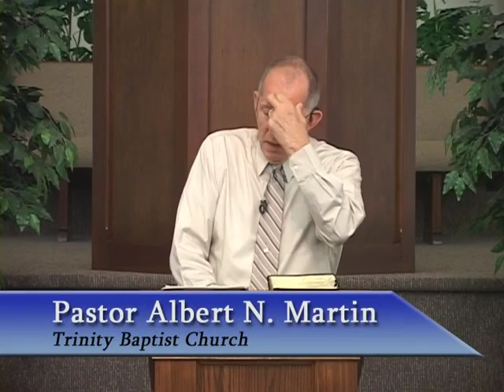Unit 4; Lecture 4